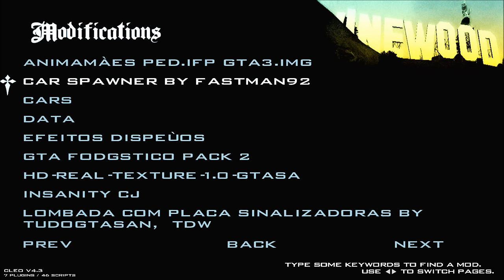GTA MOD CAR SPAWNER 2017 BY FASTMAN92 PARA GTA SAN ANDREAS FULL HD 1080p